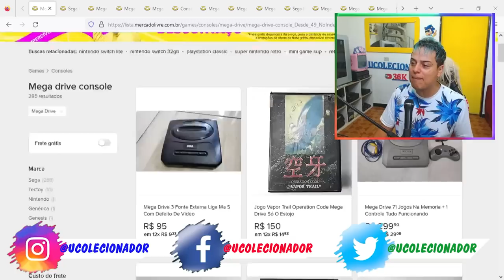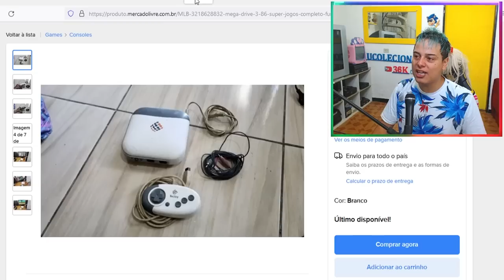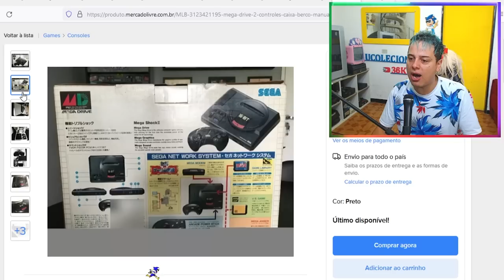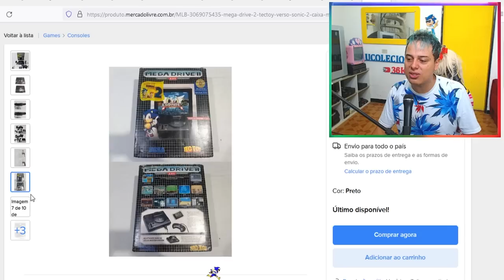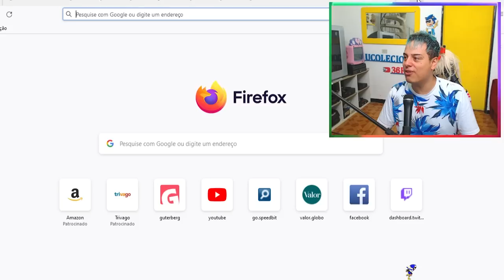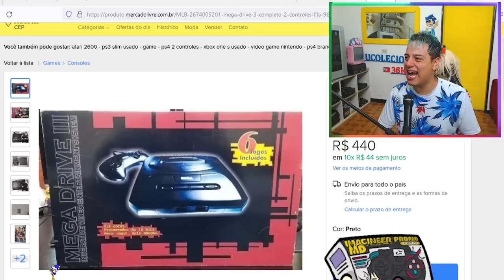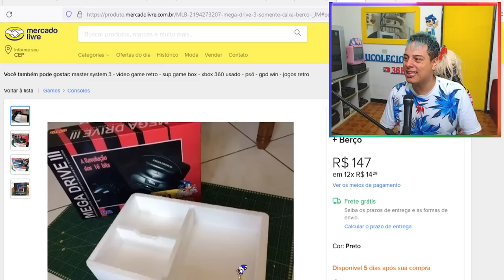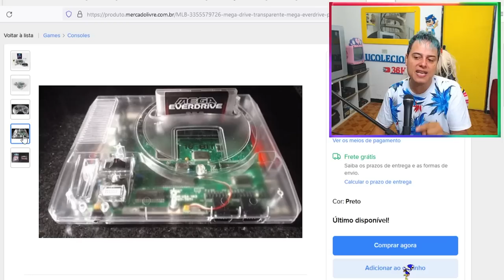Quanto Custa ! MEGA DRIVE no BRASIL ? #1 NOVO QUADRO !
Na sua opnião qual seria o valo justo de um mega drive?
não existe uma tabela de preços oficial disso todos nós sabemos por isso  mostro 30 anuncios de mega drive  de variso moderlos tanto edições completas como loose !
Vale apena pagar um preço absurdo pela nostagia ?

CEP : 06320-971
DIEGO RAMIRES !

🟣 PSN e LIVE: UColecionador
⭕ Skype: UColecionador2
🟣 YouTube Canal: UColecionador !